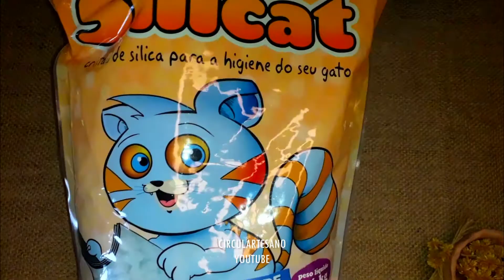🌺 Como fazer SAQUINHO ANTIMOFO caseiro com AREIA DE GATO 🙀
Oi, pessoal!

Estava precisando de antimofo e antiumidade, então experimentei aqueles que tem nos supermercados, mas infelizmente tem que estar sempre trocando, e com isso, um gasto constante.

Aí pesquisei na internet algumas formas de como eu mesma poderia fazer o meu próprio antimofo.

Veio então a ideia de fazer com areia sanitária para gato, já que elas puxam a umidade quando eles usam a caixinha de higiene. 🙀🙀🙀

Experimentei e tá dando super certo!

Não estou tendo mais problemas nos locais dos armários que apareciam o mofo.

Esses saquinhos antimofo caseiro podem ser colocados no guarda-roupa, sapateira, armários da cozinha, da sala, do banheiro, ou outros locais que precisar puxar a umidade.

Veja no vídeo como fiz!!!

(✪‿✪)ノ♡♡♡

Esperamos que gostem  ツ
Muito boas-vindas pra quem tá chegando agora no canal..

Hi guys!
I was in need of anti-mold and anti-humidity, so I tried those in supermarkets, but unfortunately it has to be always changing, and with that, a constant expense.
Then I researched on the internet some ways on how I could make my own anti-mold myself.
Then came the idea of ​​making it with cat litter, since they pull moisture when they use the hygiene box. 🙀🙀🙀
I tried it and it's working really well!
I am not having any more problems in the locations of the cabinets where mold would appear.
These homemade anti-mold sachets can be placed in the wardrobe, shoe rack, kitchen, living room, bathroom cabinets, or other places that need to draw in moisture.
See in the video how I did !!!

❥ ♫   SidewaysSamba by Jason Shaw